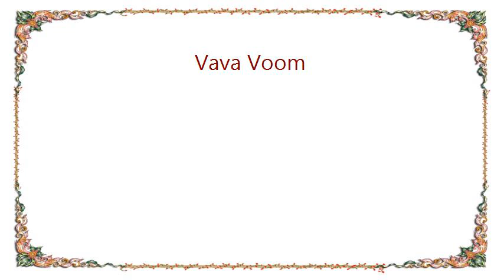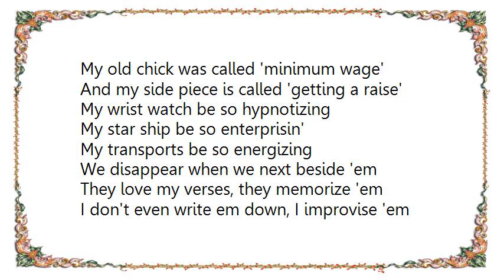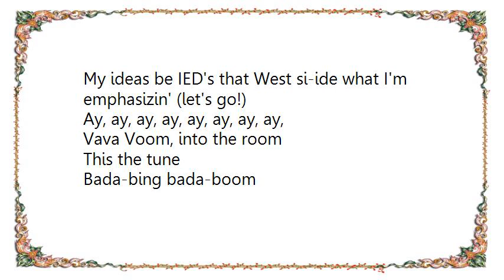Bassnectar - Vava Voom Lyrics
[Lyrics Bassnectar - Vava Voom]
Vava Voom, into the room
This the tune
Bada-bing bada-boom

This the tune
Bada-bing bada-boom

Live my life on fast forward
Feet up on that dashboard
Hands up off that steering wheel
Call that shit a crash course
I ain't have to take no class for it
Nickname used to be Fast Porsche
Why I gotta be so bad for
A hundred times on that blackboard
Reminisce on my school days
Mama like LL Cool J's
Drunk off all them punches
He gon' need like two A's
(Ay, ay) Wake em up in like two days
Tell him he can have his bike back
But I really really like my new chain

This the tune
Bada-bing bada-boom

Live my life like I do
Her high heels on my side views
My eyes peeled for the 5-0
My horse power match my IQ
Light speed engage
My wifey's called 'gettin' paid'
My old chick was called 'minimum wage'
And my side piece is called 'getting a raise'
My wrist watch be so hypnotizing
My star ship be so enterprisin'
My transports be so energizing
We disappear when we next beside 'em
They love my verses, they memorize 'em
I don't even write em down, I improvise 'em
My ideas be IED's that West si-ide what I'm emphasizin' (let's go!)

This the tune
Bada-bing bada-boom